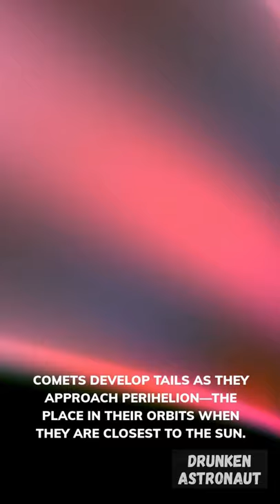Why do comets have tails?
Hey, Do you know why do comets have tails??? IF not then checkout the above video you'll get it...

Comets comprise rock, metallic dust, and the frozen dust of volatile materials. They are like dirty snowballs. When far from the sun, a comet is like a stone rolling around the universe. But when it approaches the sun, the heat evaporates the comet's gases, causing it to emit dust and microparticles (electrons and ions). These materials form a tail whose flow is affected by the sun's radiation pressure.

A Comet Has Two Types of Tail
We can observe two types of comet tail that reflect the light spectrum differently. One is a plasma trail, which draws a straight line like a broomstick. The other is a dust tail, which opens like the bristles on a broom. The plasma tail comprises electrons and ions that are ionized by the sun's ultraviolet radiation. The dust tail consists of micrometer-scale particles. The dust tail is wide and slightly bent because of the pressure of the light from the sun and the orbital action of the comet's nucleus.

Mars Helicopter,MarsHelicopter,Red Planet,Mars,rotorcraft,Jakob Van Zy,
Octavia E Butler Landing,high resolution,helicopter,Perseverance,Mars 2020,
mars rover landing, mars countdown, the countdown to mars